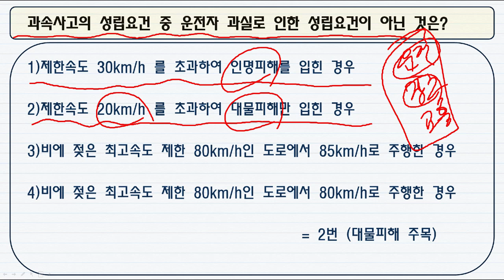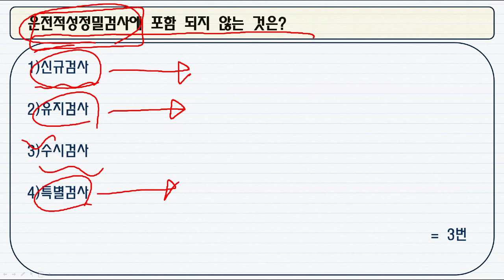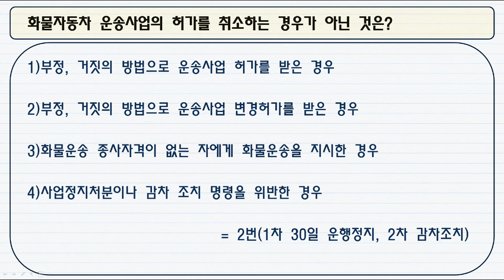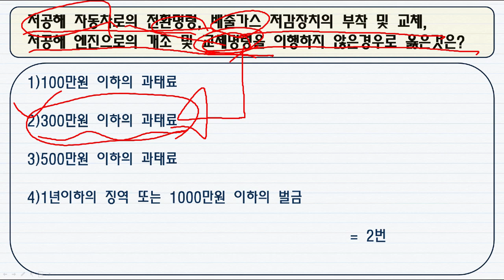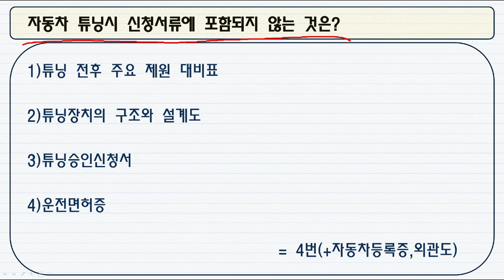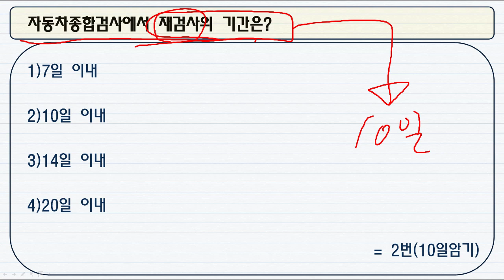#2. [2023화물운송 20제] 책 없이 합격할 수 있습니다!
🚫이 영상은 성격급하신 분들에게는 시청에 편안함이 있을 수 있습니다.
  (말빠름 주의, 안중요한건 대충 넘어감 주의)

📑공부 시스템 안내
✔안중요한건 대충 설명하고 넘어가는 획기적인 공부시스템.
✔그래도 질문 주시면 열심히 답변 달아드리는 친절시스템.

2023년도 화이팅!